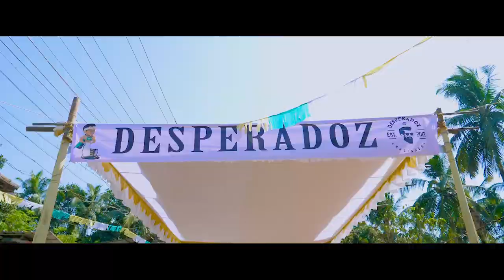Chalissery Pooram Teaser 2020 | Team Desperadoz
Chalissery Pooram | Team Desperadoz | Teaser 2020

Thanks to Studio One @akbarismail_studioone